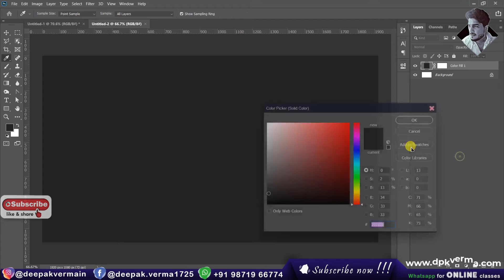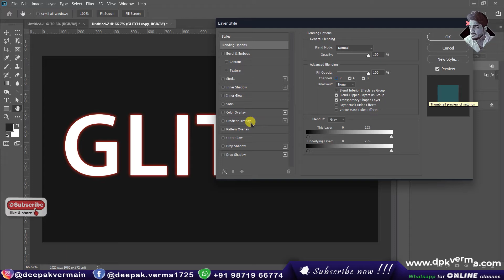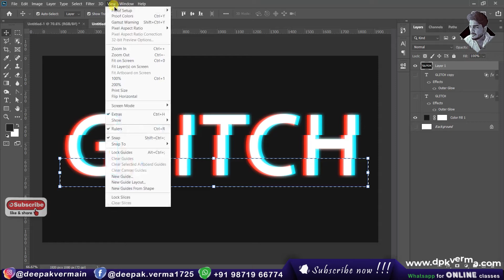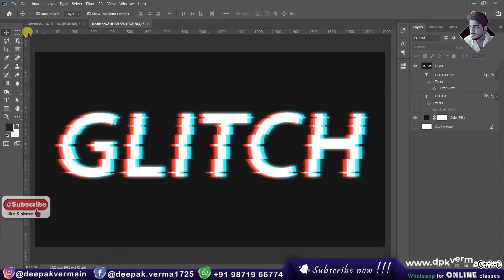How To Create Glitch Text Effects in Photoshop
Learn how to create a stunning glitch text effect in Photoshop with this step-by-step tutorial. Explore techniques like RGB split, displacement maps, and distortion for a futuristic, cyberpunk look. Perfect for eye-catching designs, social media graphics, and digital artwork.